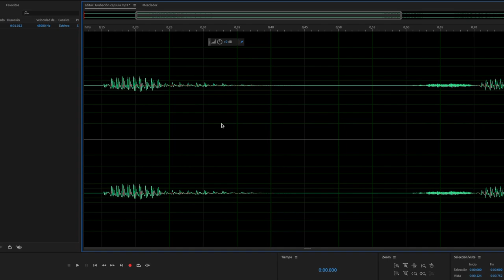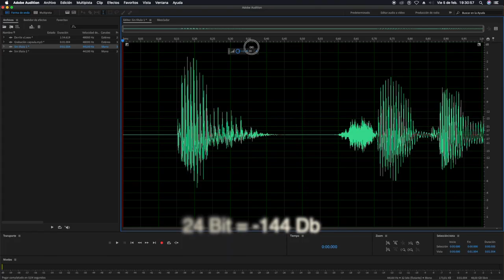AUDITION: ¿Qué es Frecuencia de Muestreo y Profundidad de Bits?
00:04 Presentación Daniel Llorente- Editor de Audio Centro de Medios Audiovisuales
00:15 Descripción panel Nuevo archivo de audio
00:22 ¿Que es la frecuencia de muestreo (Sample Rate) en Adobe Audition?
00:39 Explicación
00:48 ¿Qué dice el teorema de Nyquist? sobre la frecuencia de muestreo.
01:11 ¿Qué es la Profundidad de Bits o Bit Depth?
01:45 Tabla de frecuencia de muestreo más comunes.

En este video te explicamos qué es la Frecuencia de Muestreo y la Profundidad de Bits para que entiendas y aproveches al máximo los recursos de Audition en tus proyectos.